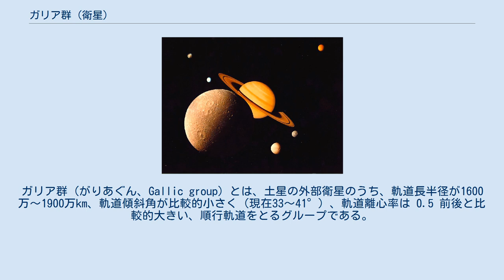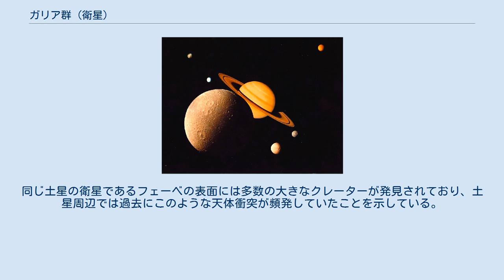ガリア群 (衛星)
ガリア群（がりあぐん、Gallic group）とは、土星の外部衛星のうち、軌道長半径が1600万〜1900万km、軌道傾斜角が比較的小さく（現在33～41°）、軌道離心率は 0.5 前後と比較的大きい、順行軌道をとるグループである。
 2018年現在、このグループに属する天体は4個発見されている。
 これらのうち、アルビオリックスは推定直径が 32 km であり、ガリア群の衛星の中では最大である。
 このほか、2019年に発見された S/2004 S 24 もガリア群に類似した軌道要素を持っている。
しかしガリア群に属する他の衛星と比べると、遥かに遠方を公転する軌道を持つ。
そのため、かつては内側にあったものが外側に移動してきたものか、あるいはそもそもガリア群には属さない衛星である可能性もある。
 ガリア群の衛星の固有名は、国際天文学連合 (IAU) の命名委員会で、ガリア神話に登場する神などの名前から命名されている。
 土星の不規則衛星の軌道要素を示した図。
横軸は軌道長半径、縦軸は軌道傾斜角である。
黄色の線は近土点から遠土点までを表しており、軌道離心率の大きさに対応している。
ガリア群の衛星は図の最も上方に固まっているイヌイット群のやや下にまとまっているのが分かる。
 ガリア群の衛星は軌道要素が類似しているため、共通の起源を持っていることが発見直後から予想されており、単一の天体が衝突・破壊を起こした破片からガリア群が形成された可能性があると考えられている。
 その後の観測から、ガリア群の衛星の表面はどれも似た淡い赤色を示すことが分かっており、色指数は B-V=0.91、V-R=0.48 と測定されている。
また赤外線でのスペクトル指数も類似していることが分かっている。
 最近の観測では、ガリア群の最大の衛星であるアルビオリックスの表面は異なる2つの色を示すことが分かっている。
片方の色はエリアポとタルボスの表面と似ているが、もう片方はあまり赤みの無い色をしている。
このことから、エリアポとタルボスはアルビオリックスへの天体衝突によって発生した破片であり、衝突の際に赤みの薄いクレーターを形成した結果としてアルビオリックスの模様が出来た可能性が示唆されている。
このような衝突を起こすためには、アルビオリックスに衝突した天体はサイズが 1 km 以上、相対速度は 5 km/s である必要があり、その結果として半径 12 km の大きなクレーターを形成する。
同じ土星の衛星であるフェーベの表面には多数の大きなクレーターが発見されており、土星周辺では過去にこのような天体衝突が頻発していたことを示している。